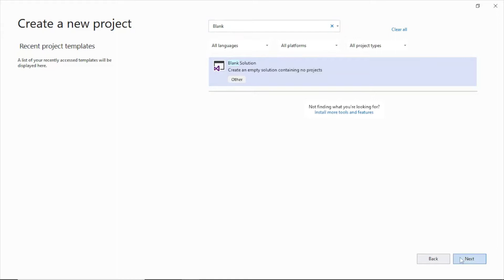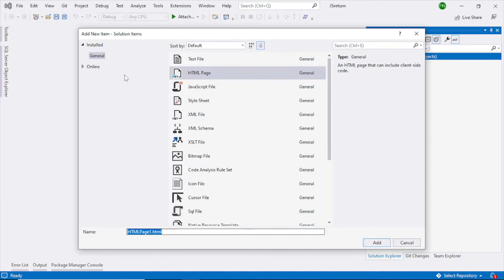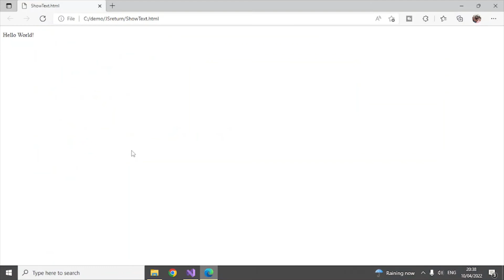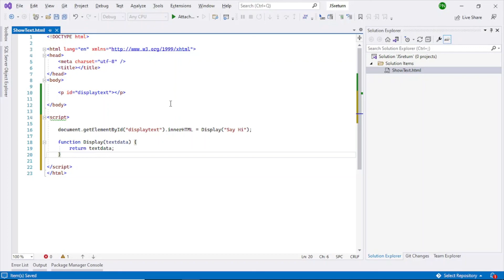JavaScript Functions With Return Value | JavaScript Function Return Statement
A tutorial on Javascript Functions With Return Value And Statement.
javascript function return statement.
javascript function returns.
javascript function return value.
javascript functions with return value.
javascript functions return.

Javascript is a programming language which every web developer must learn.

Visual Studio 2022 Beginners tutorial